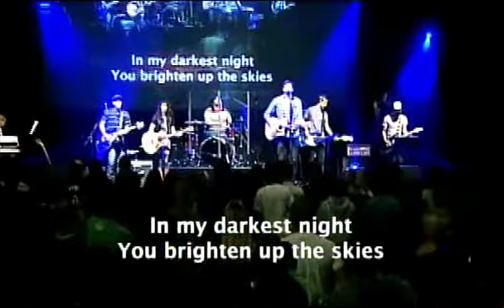GENERATE 2010 CROSSROADS CORONA CA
GENERATE WORSHIP,CROSSROADS CHURCH CORONA CA.